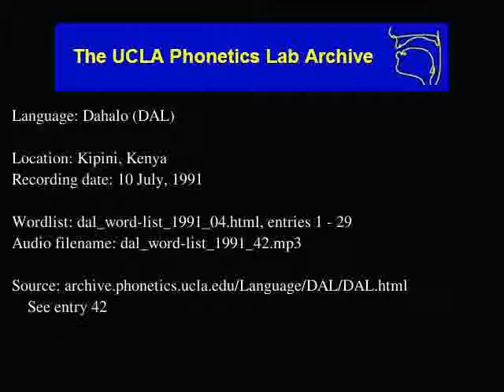Dahalo audio: dal_word-list_1991_42